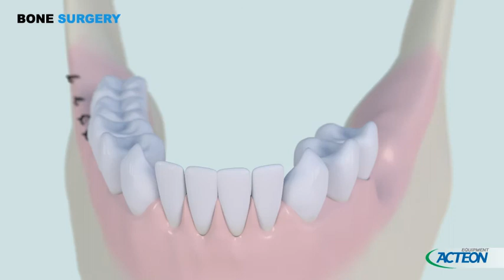Piezotome Bone Graft Protocol 3D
3D educational video of a ramus bone graft procedure using the Bone Surgery tips of the Piezotome piezoelectric ultrasonic bone surgery system